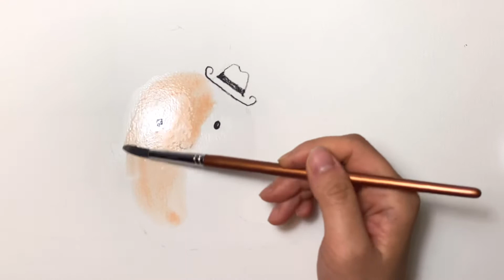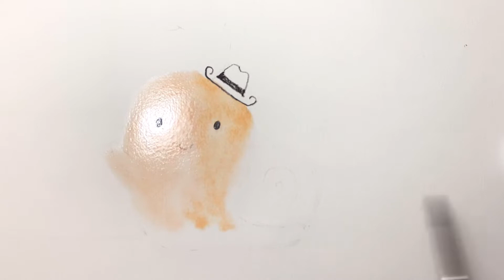귀여운 달팽이 그리기 Snail Painting in Watercolor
snailpainting

사진을 보고 똑같이 그리는것보다 상상으로 뭔가를 그리고 싶다는 생각이 많이 드는 요즘이에요. 그래서 조금씩 조금씩 저의 상상력을 불어넣어 그려보고 있습니다. 저는 이 훈련이 정말 안되어 있어서.. 언제고 해야할 작업인것 같아요.

두려워하며 그린 티가 역력하네요. 😆 소심소심...

저희 집근처엔 달팽이가 많아요. 다람쥐와 달팽이가 쌍벽을 이루며 사람들과 더불어 살고있죠.  이렇게 달팽이를 많이 보긴 처음이에요. 정말 천천히 움직이는 달팽이를 아이와 신기하게 한참 바라보곤 했는데... 세상이 이렇게 빨리 돌아가는데도 천천히 조금씩 움직이는 달팽이를 보며 느낀점이
많았답니다. ‘그냥 내 속도대로 움직이면 된다’는 것이었죠.  자기 속도로 가는 모든 것은 언제나 옳습니다. 👍

8여년 전부터 그림 유투브들을 보며 여러가지 수채화나 여러 재료들의 기법들을 익혔고 제가 모르던 것들을 알게되고 배우며 희열을 느꼈어요.

그래서 저도 (그림은 꾸준히 그리니까) 영상을 남기고 싶다는 생각이 들어 유투브를 시작하게 되었답니다.

혹자는 저의 그림을 보고 도움이 되지 않을까요?

아직 촬영 편집 기술이 없어서 자막이나 설명 넣기도 버겁고
멋지게 만들고 싶은데 마음만 앞섶니다.
(편집이 이렇게 시간이 오래 걸릴줄 몰랐어요. 그림 그리는 시간보다 편집하는데 보내는 시간이 더 많은것 같아요. )

예전에 제가 올린 영상들 보면 신기하기도 하고 해서  자꾸 올리게 되는것 같아요. 뭔가 더 잘하고 싶은 마음이라도 해야할까요?

딱히 정해진 컨셉이 없이 인물, 풍경, 동물.. 다 그리고 있는데  일단 그리고 싶은거 아.무.거.나 그려보겠습니다.

시청해 주신분들 감사드려요 !!